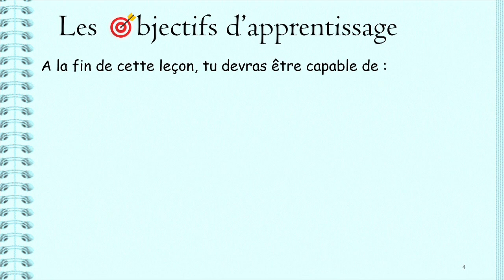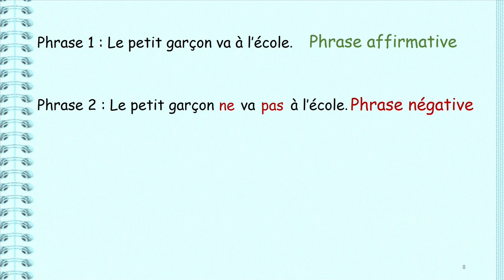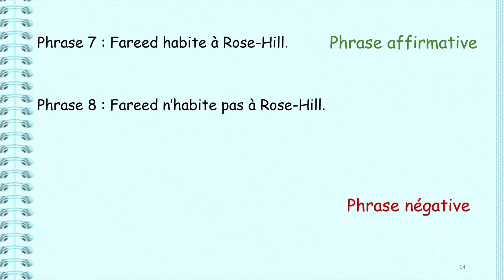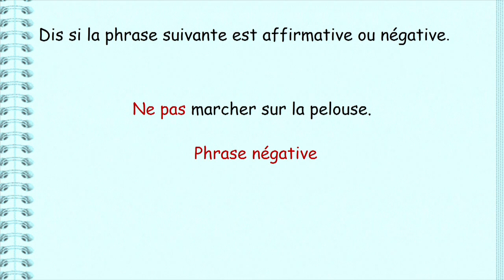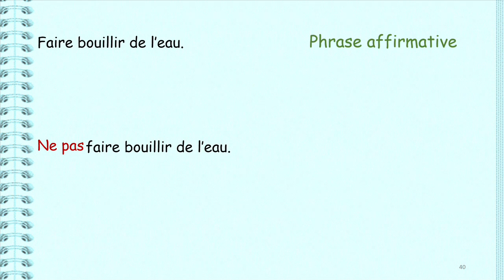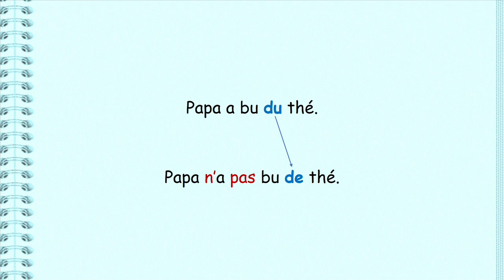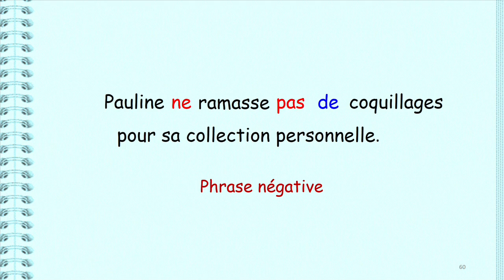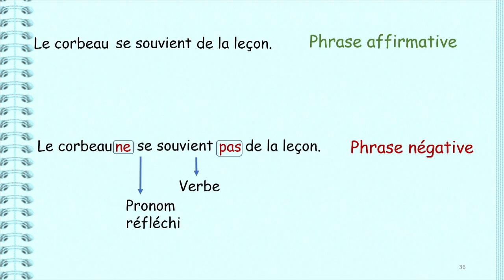French G7 U2 Apprenons le Français La Forme Negative Pt 1